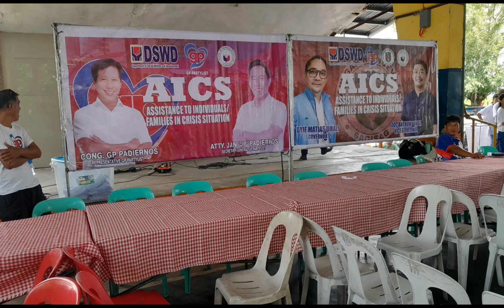DSWD-GP Partylist Cash Assistance sa Guimba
Isang libong katao sa Guimba tumanggap ng cash ayuda mula sa DSWD-GP Partylist

Tumanggap ng cash ayuda ang halos 1,000 indibidwal na beneficiary ng AICS o Assistance in Crisis Situation na ipinagkaloob ng DSWD kasama ang GP Partylist na ginanap sa Umali Gym sa Cavite, Guimba, Nueva Ecija nitong August 17, 2023.

Ang ayuda ay para sa mamamayang dumaranas ng krisis na nangangailan ng tulong para sa burial o namatayan, educational, assistance para sa PWD's(Person with Disability) at Senior Citizen.

Bukod sa mga personnel ng DSWD, naroon din ang presensya nina Atty.JP Padiernos, Rey Joson, Lemon Umali (kapatid ni Gov.Aurelio Umali), Erwin Choco, BM Bopet Dizon, SBM Anthony Ubaldo at Kapitan Alfredo Angel.

Narito ang bilang ng mga tumanggap ng ayuda sa 64 na barangay sa Guimba:

Cawayang Bugtong-56
Bantug-49
Sta.Veronica-40
Triala-8
Sta.Cruz-5
Partida 1-12
Sta.Ana-7
Partida2-9
San Agustin-2
Narvacan2-2
M.Marikit-5
Culong-6
Pacac- 11
Naglabrahan-2
Maturanoc-25
St.John Dist.-33
Nagpandayan-23
San Rafael-4
Bunol-9
Agcano-2
Balingog East-6
Bacayao-42
Camiing-57
Banitan-15
Saranay-15
Cardinal-3
San Marcelino-5
Cabaruan-3
Guiset-8
Macapabellag-5
TampacII &III- 7
Tampac 1- 1
Subol-4